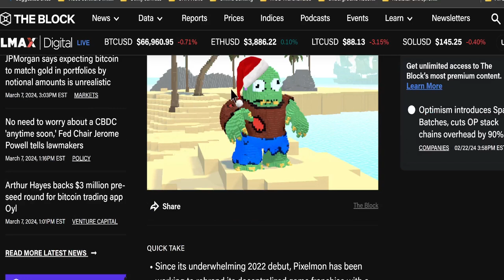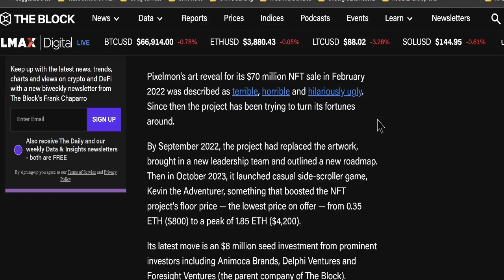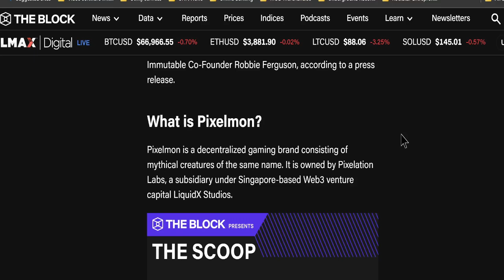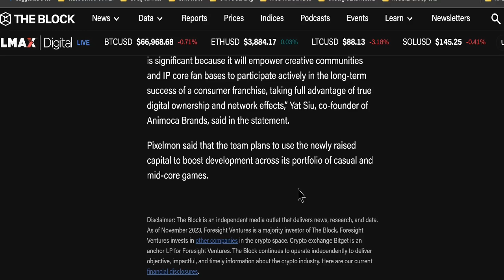Animoca Brands Backs Pixelmon in $8M Seed Round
Discover how the widely mocked NFT project Pixelmon raised $8 million in seed funding with Animoca Brands! Watch now for all the details and insights.

Dive into the world of NFTs with Pixelmons $8 million seed round news! Learn how Animoca Brands is involved and what this means for the future of the project.

Get the scoop on Pixelmons $8 million seed round funding, including Animoca Brands role in the project. Want to stay updated on all things NFT?

Interested in NFTs and blockchain technology? Watch our exclusive coverage of Pixelmons $8 million seed round with Animoca Brands.

NFT project,
Pixelmon,
Animoca Brands,
Digital collectibles,
Blockchain gaming,
Seed funding,
Cryptocurrency,
Investment round,
Digital assets,
Crypto news,